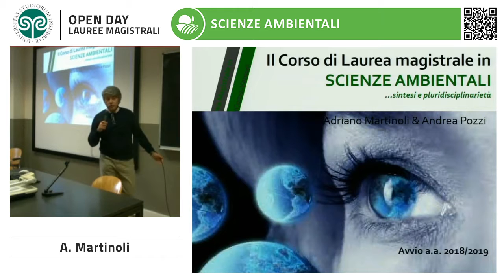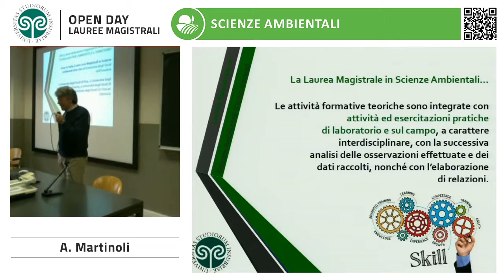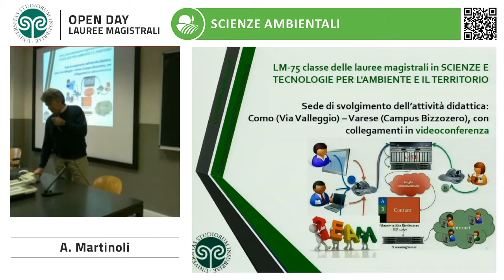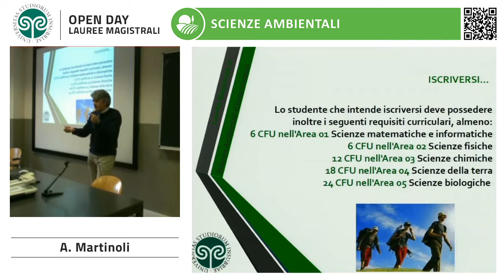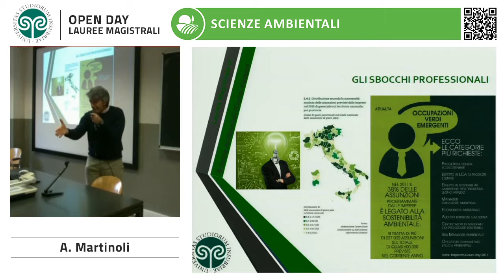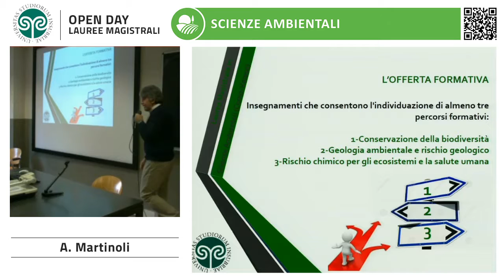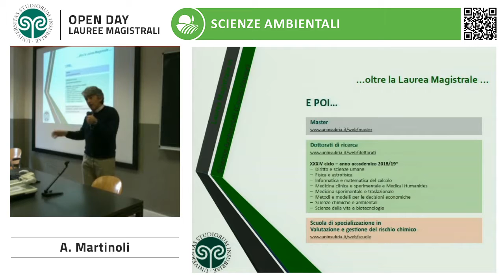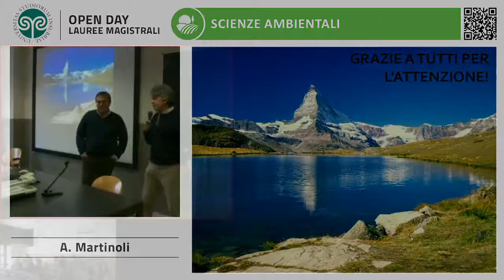2018 OpenDay Lauree Magistrali Scienze Ambientali